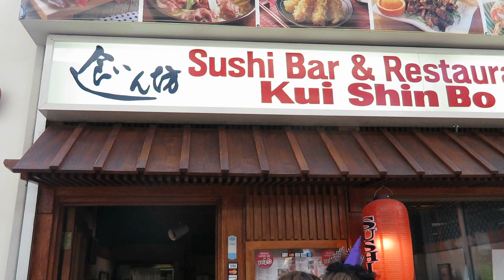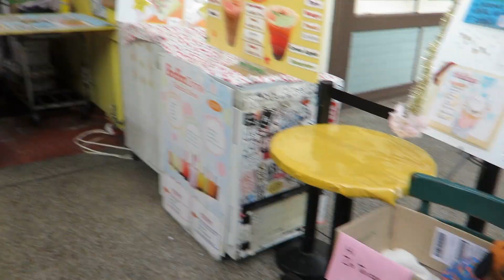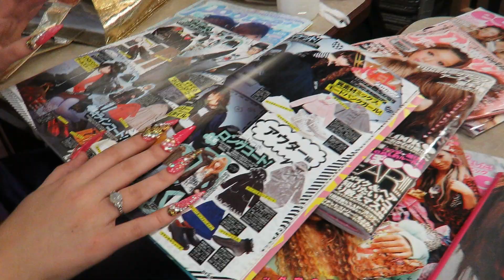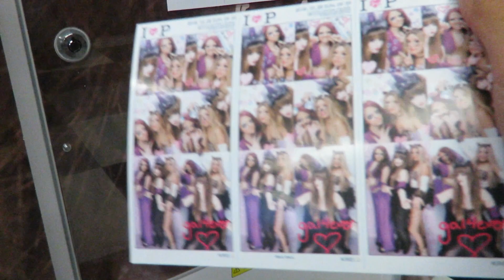Halloween Gyaru Meet!